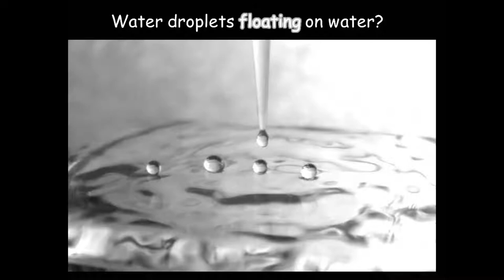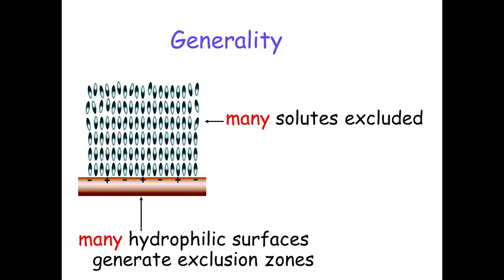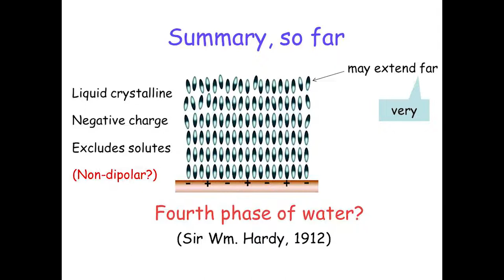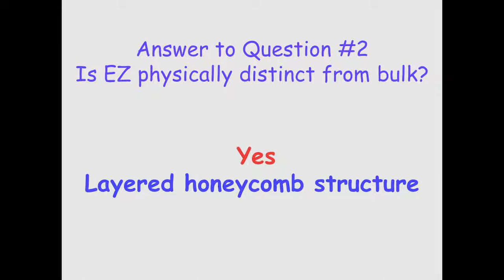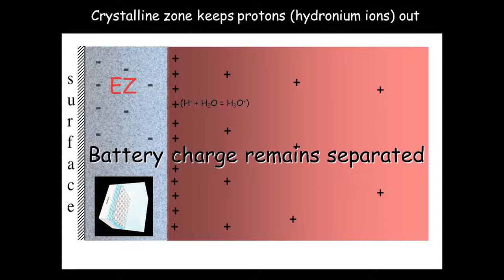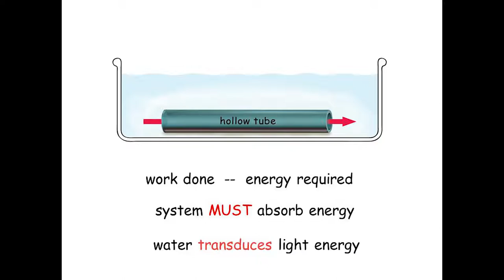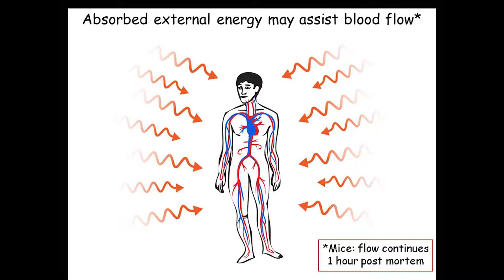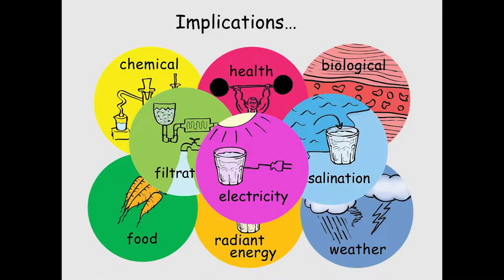Dinsdale Award Lecture | Gerald Pollack PhD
The Fourth Phase of Water: Beyond Solid, Liquid, and Vapor
Gerald H. Pollack, PhD
(Dinsdale Award Speaker)
University of Washington, Seattle

School children learn that water has three phases: solid, liquid and vapor. But we have recently uncovered a fourth phase. This phase occurs next to water-loving (hydrophilic) surfaces. It is surprisingly extensive, projecting out from the surface by up to millions of molecular layers. And, its properties differ substantially from those of bulk water.

Of particular significance is the observation that this fourth phase is charged; and, the water just beyond is oppositely charged, creating a battery that can produce current. We found that light charges this battery. Thus, water can receive and process electromagnetic energy drawn from the environment in much the same way as plants. Absorbed electromagnetic (light) energy can then be exploited for performing work, including electrical and mechanical work. Recent experiments confirm the reality of such energy conversion.

The energy-conversion framework implied above seems rich with implication. Not only does it provide an understanding of how water processes solar and other energies, but also it may provide a foundation for simpler understanding natural phenomena ranging from weather and green energy all the way to biological issues such as the origin of life, transport, and osmosis.

The lecture will present evidence for the presence of this novel phase of water, and will consider the potentially broad implications of this phase for physics, chemistry and biology, as well as some practical applications for health and technology.

Recorded at the 33rd annual SSE Conference  in 2014 at the Hyatt Regency San Francisco Airport,
Burlingame, California, USA.

Want to help us improve the quality of our videos?

Or take your support of our 501(c)(3) nonprofit even further by becoming an SSE member